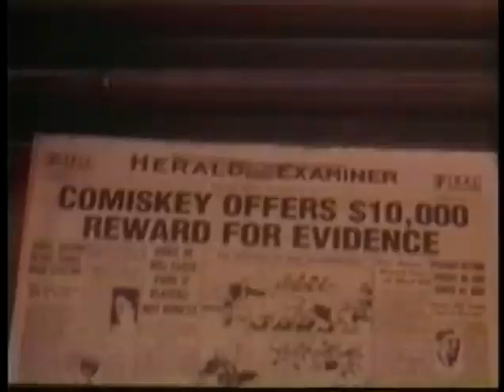Chic-A-Go-Go 642:PLASTIC CRIMEWAVE's SECRET HISTORY OF CHICAGO MUSIC w/DA & JIMMY DAWKINS(10/20/09)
Chic-A-Go-Go #642: PLASTIC CRIMEWAVE PRESENTS THE 2ND ANNUAL SECRET HISTORY OF CHICAGO MUSIC SPECIAL PT. 1 w/ DA & JIMMY DAWKINS (First Aired 10/20/09)